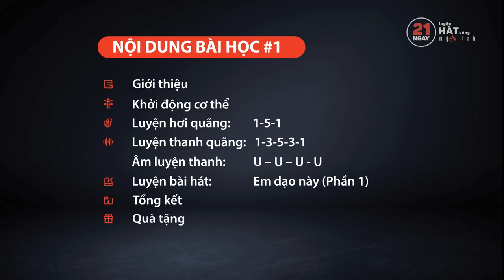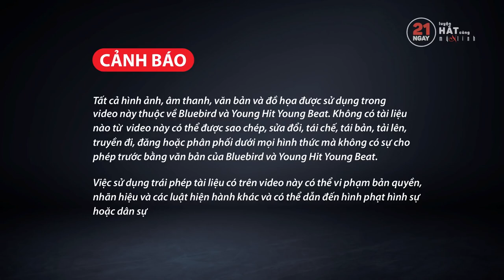Luyện Hát Cùng Ca Sĩ Mỹ Linh | Bài 1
Xin mời mọi người luyện hát cùng ca sĩ Mỹ Linh nhé, sau bài 1 này các bạn sẽ có những hình dung ban đầu về các bước luyện tập cơ bản khi học hát bước đầu. Thực ra để nâng cao giọng hát vốn có cũng không phải là quá khó đâu, nếu các bạn thấy hứng thú hãy tìm hiểu chi tiết hơn về các bài học trong đường link bên dưới nhé :D

▬▬▬BẠN MUỐN BIẾT▬▬▬
⁉️ Làm thế nào để HÁT HAY?
⁉️ Làm thế nào để HÁT ĐÚNG NOTE?
⁉️ Làm sao cho việc luyện hát không trở nên QUÁ KHÓ KHĂN?
⁉️ Làm thế nào để chúng ta có thể TỰ TIN HƠN KHI ĐỨNG TRƯỚC ĐÁM ĐÔNG hay chỉ là tự tin để biểu diễn cho những người thân yêu của mình?

TÌM HIỂU XEM KHÓA HỌC NÀY CÓ PHÙ HỢP VỚI BẠN KHÔNG NHÉ, ĐỂ XEM SAU 21 NGÀY GIỌNG HÁT VÀ TƯ DUY THANH NHẠC CỦA BẠN SẼ THAY ĐỔI NHƯ THẾ NÀO..OK ^^

ĐÂY LÀ CAM KẾT SAU KHI HOÀN THÀNH KHÓA HỌC 21 NGÀY BẠN SẼ:
✅ Hát đúng note
✅ Hát được nguyên âm mở
✅ Thực hiện được âm đóng
✅ Hơi thở đầy đặn và biết tiết chế hơi thở
✅ Làm quen và ứng dụng cơ bản các kỹ thuật: hát liền hơi, hát nảy, hát liền bậc, nhảy quãng
✅ Làm quen và ứng dụng kỹ thuật lấy hơi nhanh, lấy hơi sâu
✅ Hòa giọng cùng người khác

NGHE HAM PHẾT NHỜ :D THỬ ĐI CÁC BẠN, BIẾT ĐÂU ĐẤY ^^

💌 Tôi không phải là nhạc sĩ, cũng chẳng phải là ca sĩ. Tôi đơn giản chỉ là một người yêu nhạc, thích tự do và thiên nhiên. Tôi có một ước mơ là được đến mọi miền của đất nước, gặp gỡ những con người có chung sở thích, được hát và nghe họ hát những giai điệu của trái tim họ, những bài ca của quê hương họ..

Tất nhiên là nếu tôi có đủ tiền để không bị chết đói trên hành trình của mình. Và để có thể thực hiện được ước mơ đó tôi mong muốn mình có thể kiếm được tiền trên chính hành trình này.. và Youtube là một hi vọng, tất cả các bạn chính là người trao hi vọng đó. Chúng ta sẽ đồng hành cùng nhau, là bạn của nhau các bạn nhé, hãy ủng hộ AMATEUR MUSIC.

♫ Amateur Music™ là kênh Youtube nói về thứ âm nhạc trên những con đường góc phố, trên những cánh đồng hay có thể là trên môi những con người bình dị, gần gũi nhất..
♫ Thứ âm nhạc không lung linh dưới ánh đèn sân khấu, không ồn ào náo nhiệt
♫ Nhạc phủi đơn giản là để nghe chơi cho vui, vậy thôi :D Người hát và đàn đều Amateur..
► Store giới thiệu và review nhạc cụ, mọi người ghé qua ủng hộ nhé
© Bản quyền thuộc về Amateur Music™